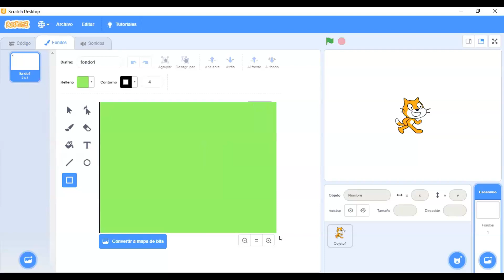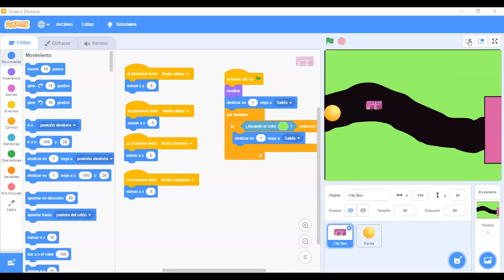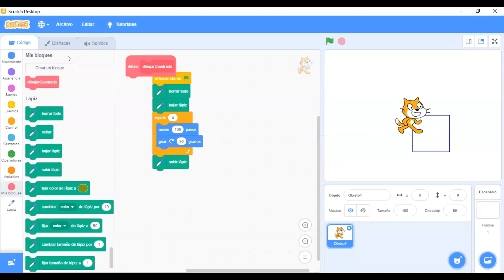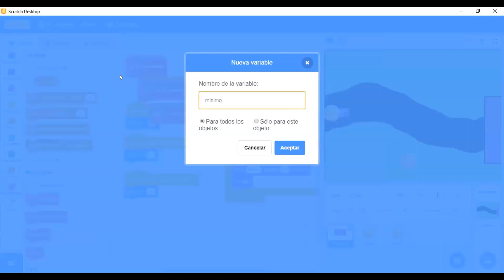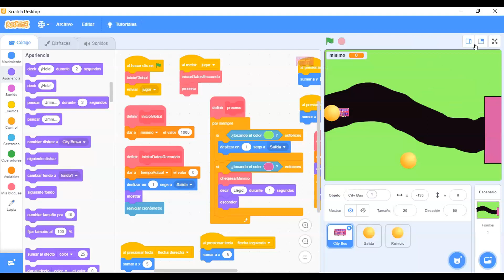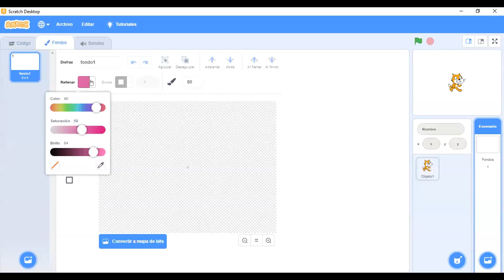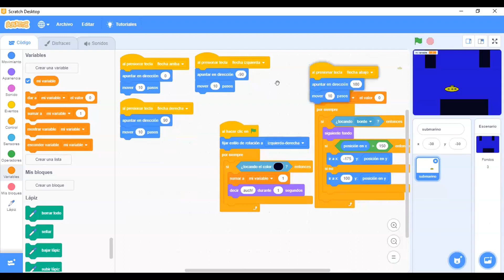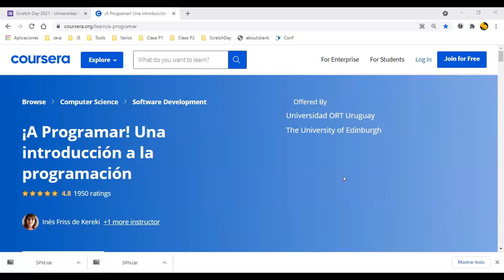Taller de Semana de Scratch 2021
Taller de Scratch brindado por la Dra. Inés Kereki de @Universidad ORT Uruguay en el marco de las actividades que se desarrollaron de manera conjunta junto con Plan Ceibal en la Semana de Scratch 2021, del 17 al 23 de mayo.